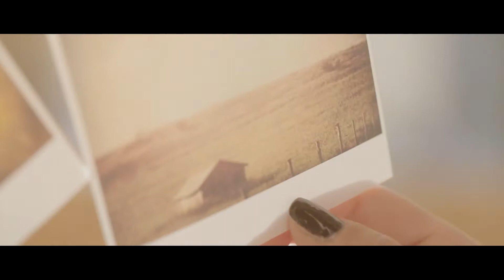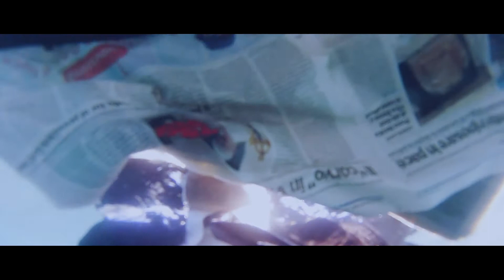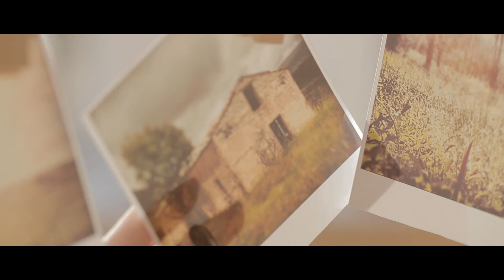Senz'anima | Videoclip | Roberta Cleo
SENZ'ANIMA
scritta da Roberta Castellano e Tiziano Sposato

videoclip by evergreen
Luigia Pansera, Giuseppe Colonese, Amedeo Greco

Special thanks Luigi Simone Veneziano